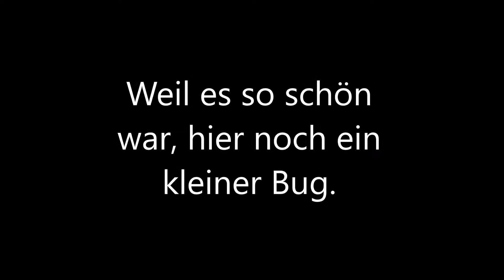Top 5 Mastery Dog Tag Kills | Battlefield 4